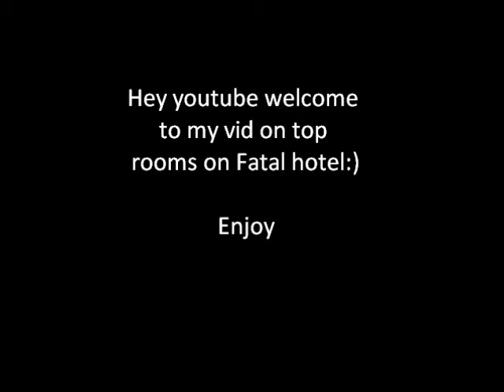Fatal Hotel Rooms